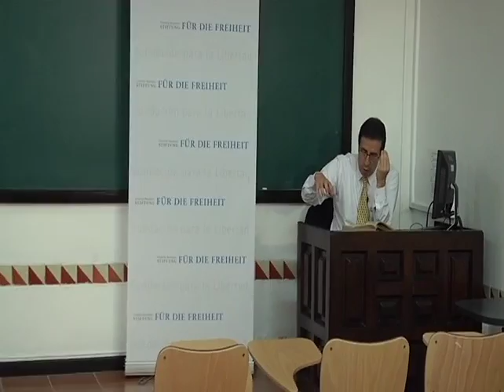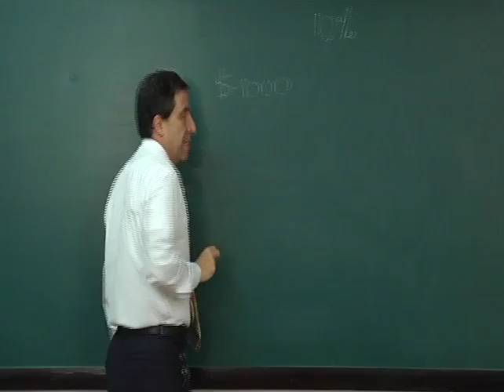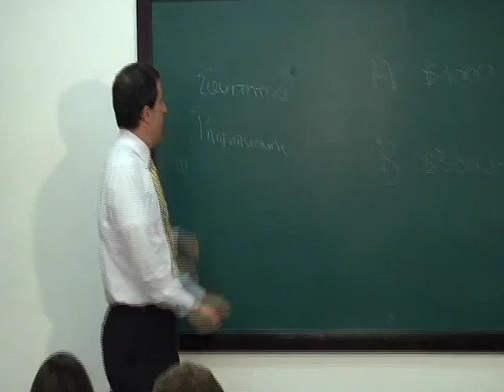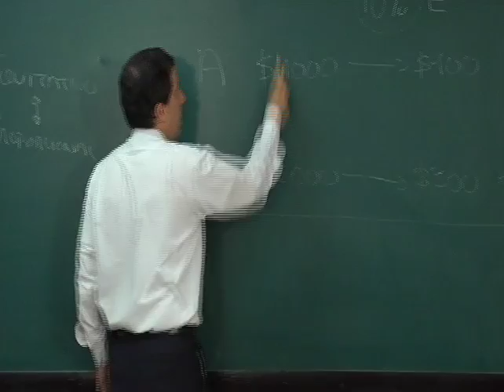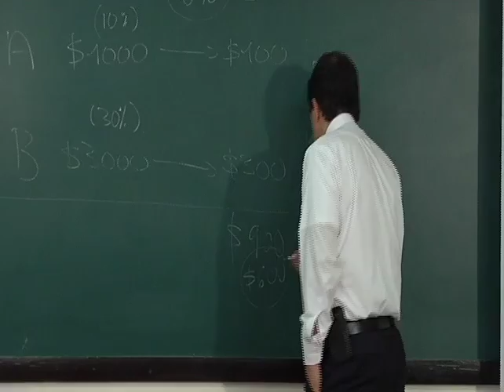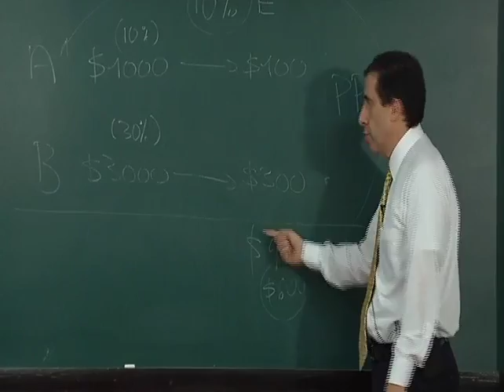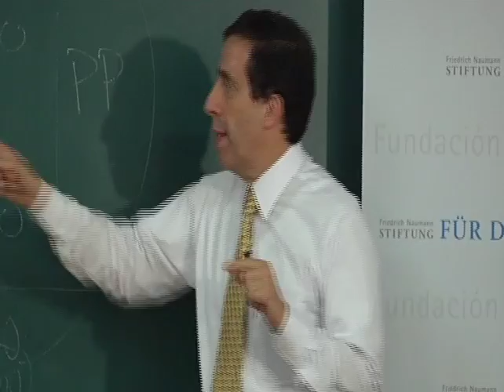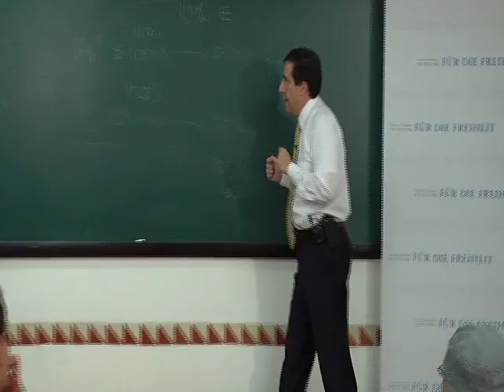El pensamiento económico de Adam Smith, su vigencia hoy - Sesión 4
Sesión 4 del semestre